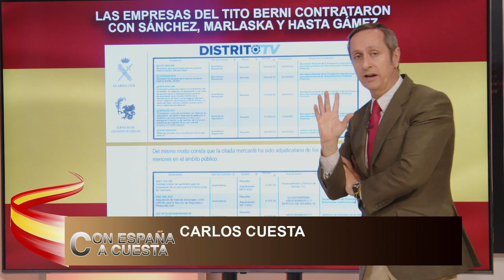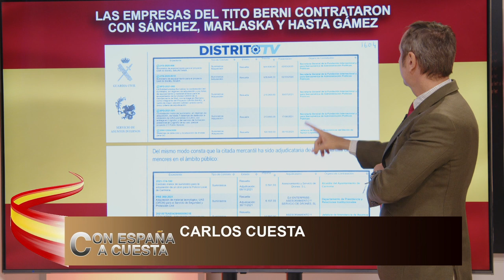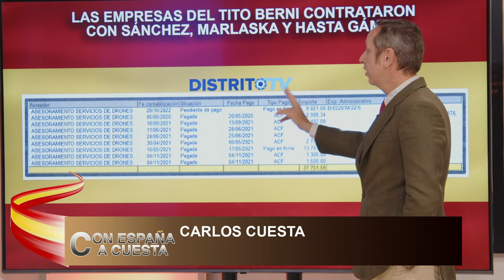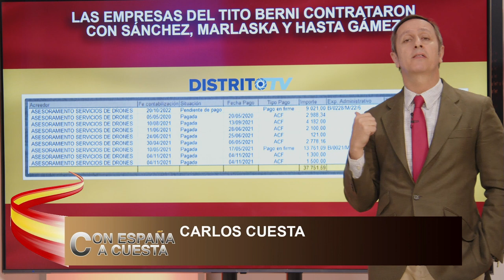💥TREMENDO💥CARLOS CUESTA saca a la luz los contrato del TITO BERNI que salpican a SÁNCHEZ y MARLASKA